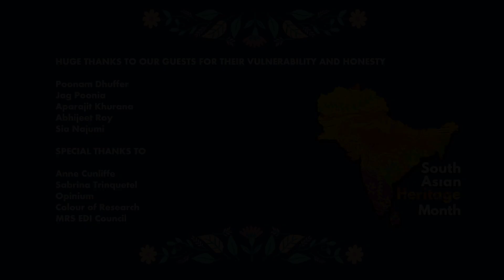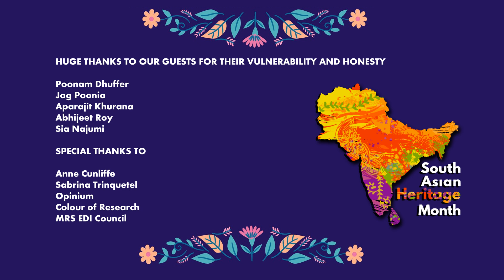CORe x MRS EDI Council: South Asian Heritage Month Round Table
Join us whilst we explore this years theme of South Asian Heritage Month 'Free to be me' with an inspiring group of people from the Market Research world.